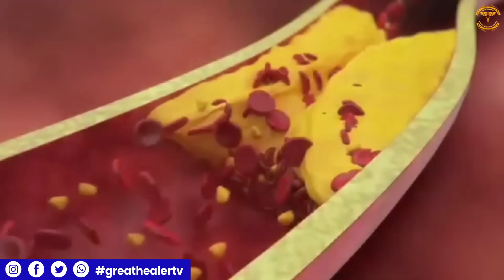How to heal yourself, Physically and Spiritually